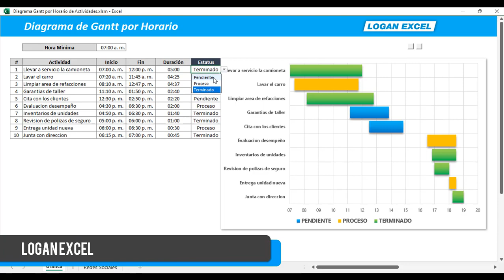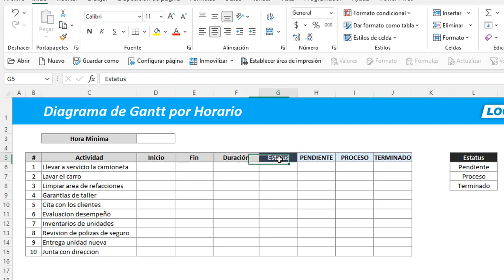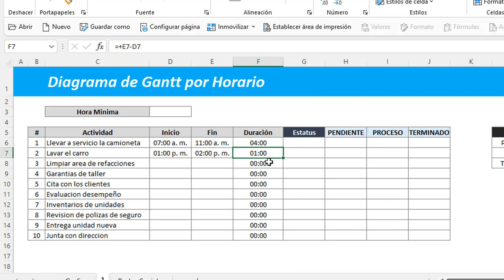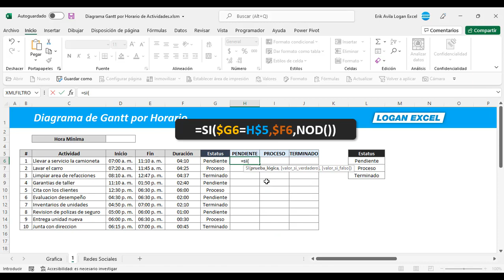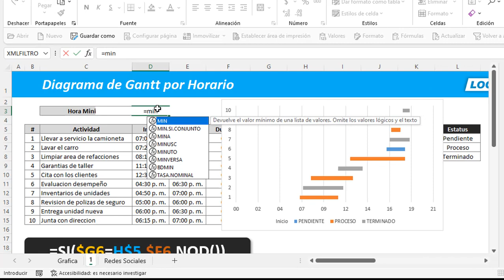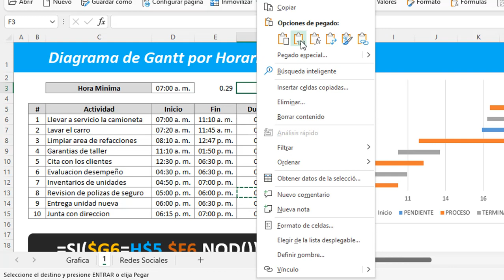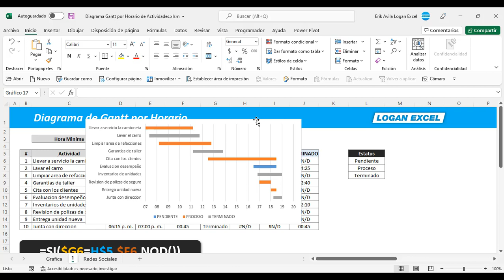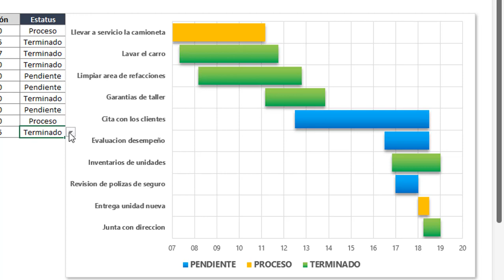Como hacer un Diagrama de Gantt por Horario de actividades en Excel, gestión de actividades en Excel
⏱ Gestiona las actividades por horario y controla los estatus, PENDIENTE, PROCESO y TERMINADO y planifica de mejor manera.

En el video de hoy vamos a elaborar una herramienta de gestión de proyectos para la planificación de actividades de acuerdo a un horario, para esto haremos un diagrama de gantt, contaremos con un horario inicial y final para determinar la duración de cada actividad, utilizaremos funciones condicionales y listas desplegables para colocar un estatus de dicha actividad, esto quedara en automático y cambiara el color de acuerdo al estatus.

00:00 Introducción
02:22 Crear lista de actividades
04:52 Automatizar estatus con lista desplegable
05:43 Función condicional
07:46 Diagrama de gantt en Excel
12:37 Color a cada estatus del diagrama